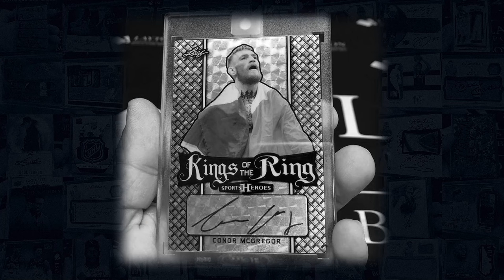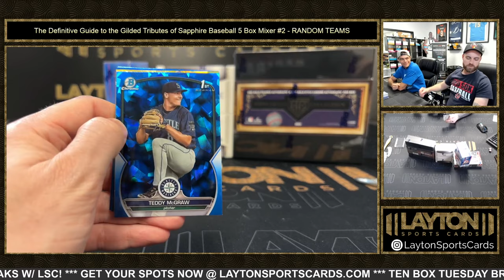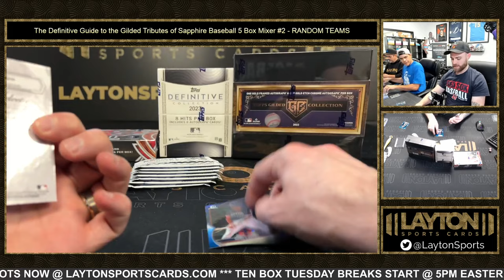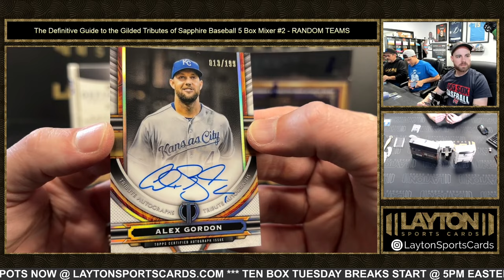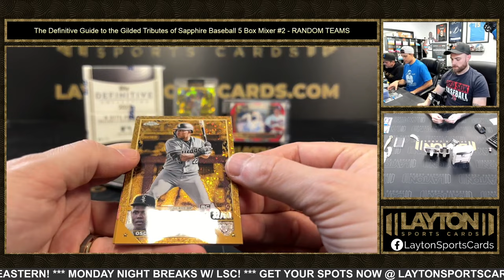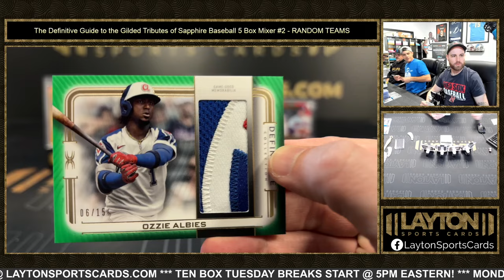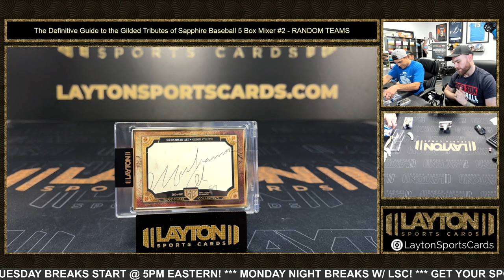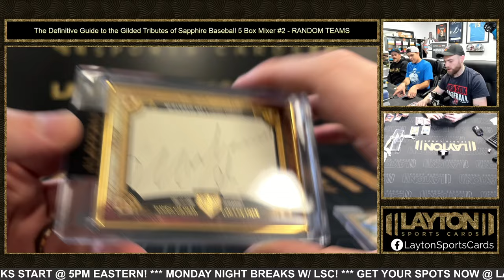UNREAL MIXER! The Definitive Guide to the Gilded Tributes of Sapphire Baseball 5 Box Mixer #2